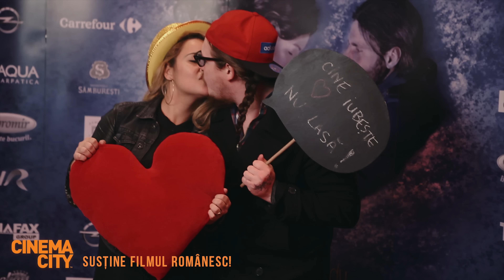Avanpremiera Poveste de Dragoste - Cinemacity, AFI Cotroceni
Regia: Cristina Iacob
Distribuţia: Dragoş Bucur, Raluca Aprodu, Ducu Darie, Mimi Brănescu, Mirela Oprişor, Vlad Zamfirescu, Ionuţ Bora, Gabriela Popescu

DIN 27 NOIEMBRIE IN CINEMATOGRAFE